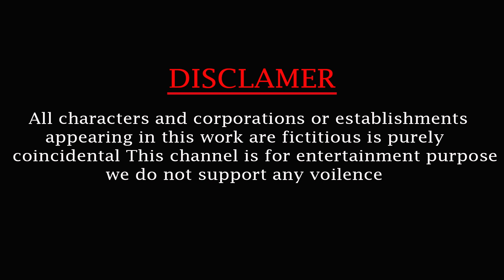Zombie Mammoth vs Woolly Mammoth Save Cow Cartoon Animal Fights Giant Animal Epic Battle Videos